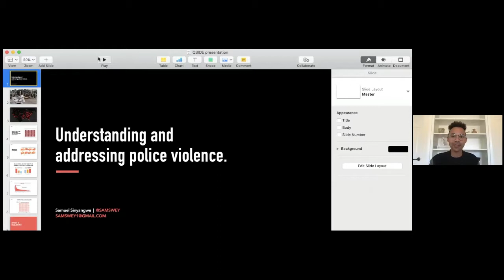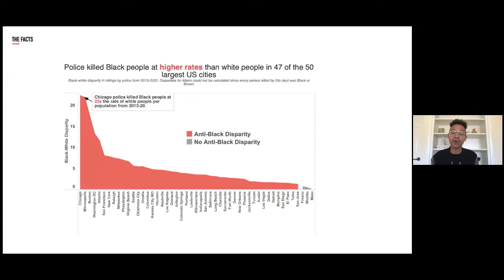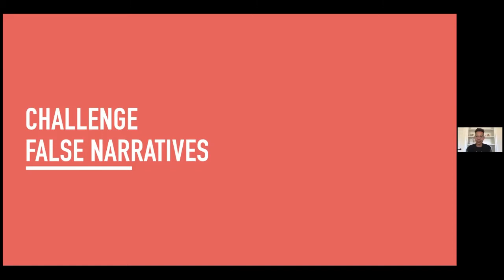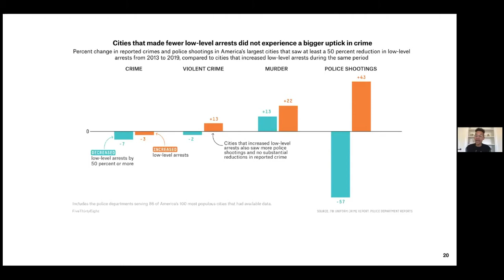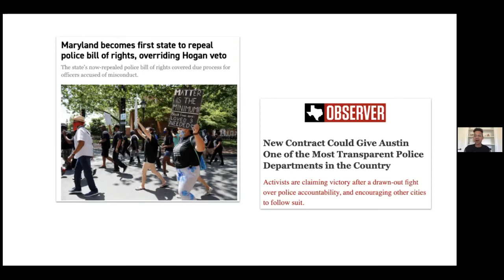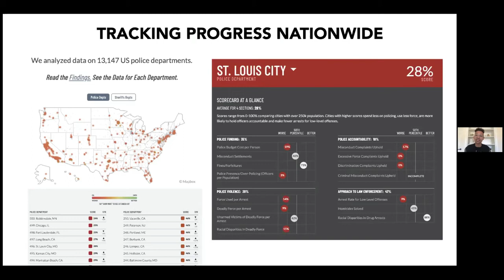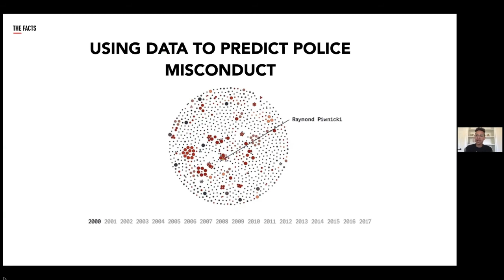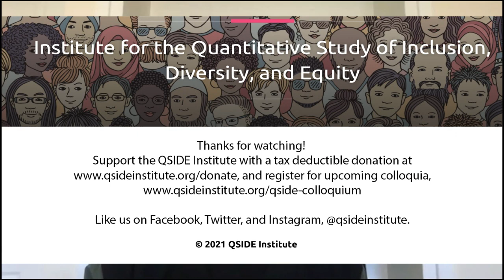QSIDE Colloquium, Using Data to Fight Police Violence, Samuel Sinyangwe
Learn how data is being used to develop and implement solutions that can effectively reduce police violence in America.